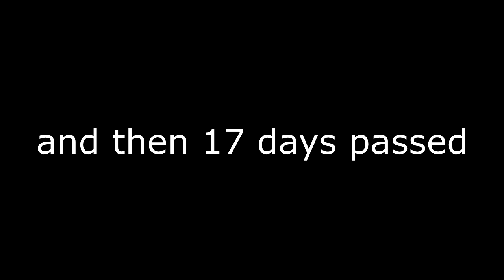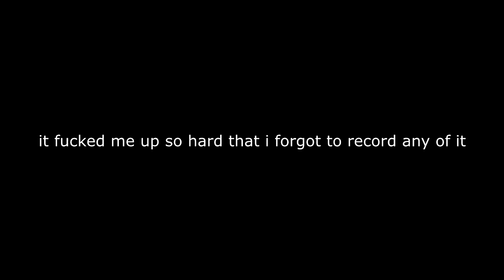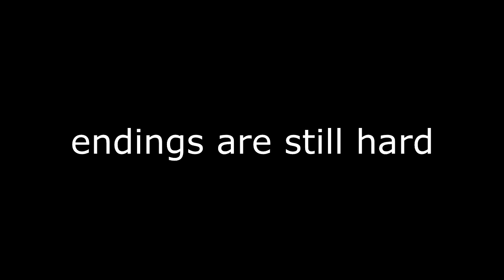digital devil saga 2 is the greatest game ever made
after seeing how the game progresses, me constantly saying "X is dead" really didn't age well lol